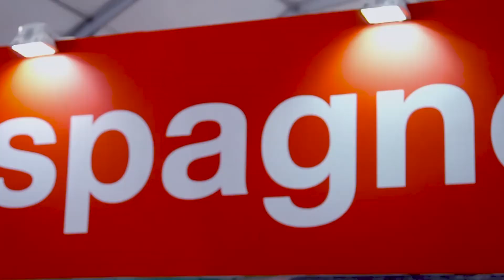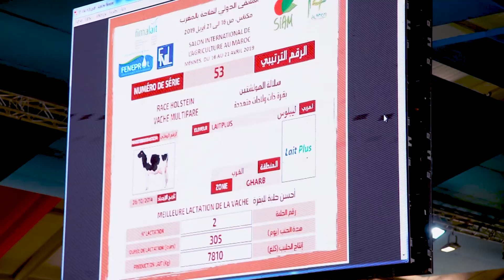جولة أنور بريس بين أروقة المعرض